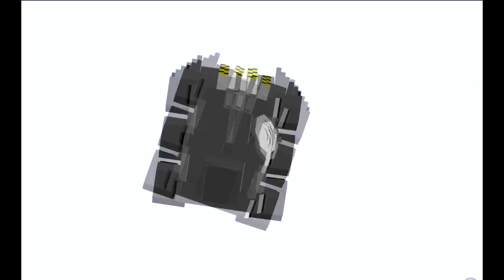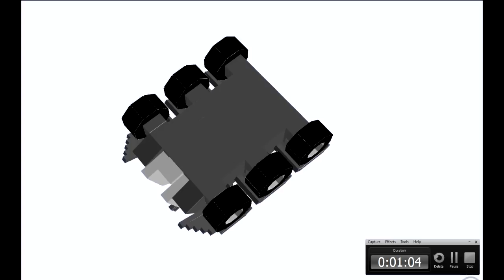Malp Model Showcase - Daily Report - Valentines Day - 720p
To Read Today's Daily Report  Please click one of the websites below